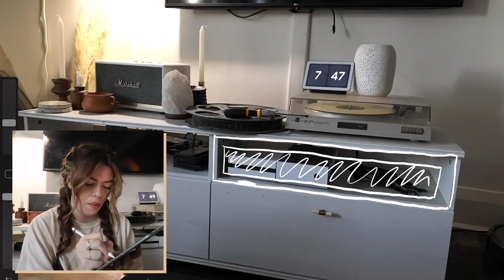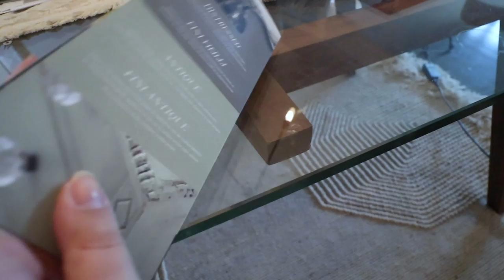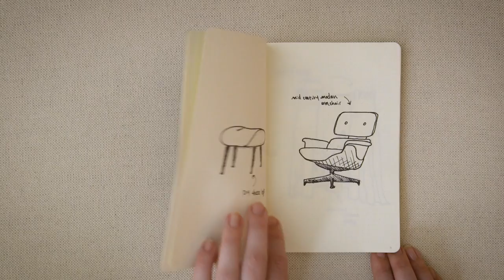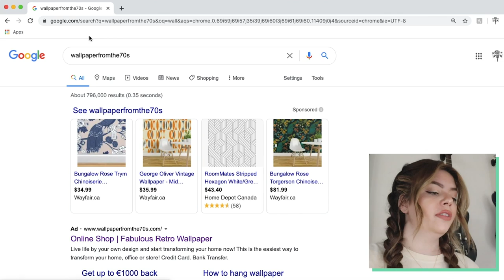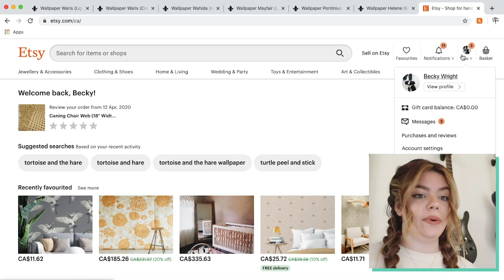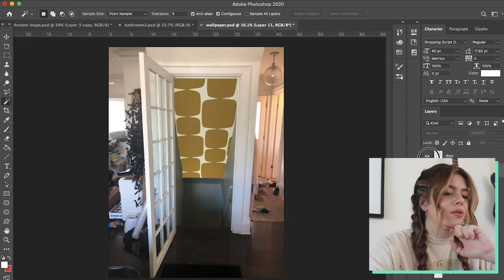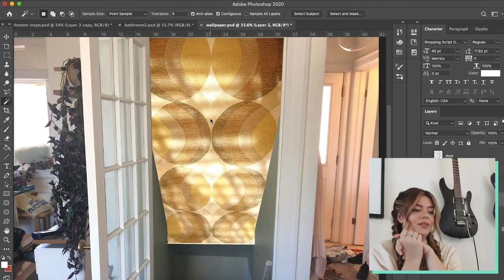upcycling my old IKEA unit (pinterest made me do it!) | DIY Diaries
As we resume uploading this week, let us not forget all the incredible work that has been done and is still ongoing for the Black Lives Matter movement. We continue to educate ourselves and hope you do too, as we know this is a life long allyship and not a single week of solidarity.

My DIY Diaries is back and oh my gosh, I'm so excited about these projects! Woven cane has been all the rage on Pinterest these days so I decided to add cute and easy woven cane doors to my IKEA TV stand as one of my new fav IKEA hacks. Then I painted some walls and applied a printed wallpaper accent moment on my basement ceiling that is legit vintage wallpaper from the 60's-70's!! To say I'm obsessed would be an understatement 😍 Which home DIY should I take on next?!

OTHER PLATFORMS
@thesorrygirls everywhere!